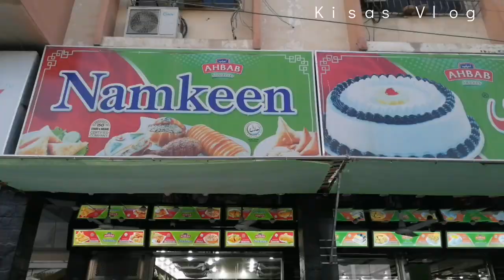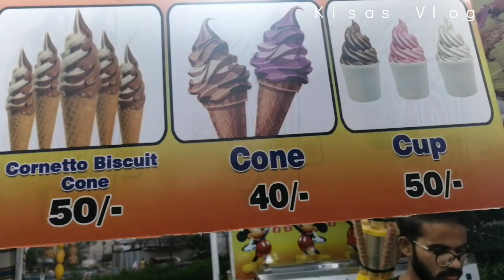MashaAllah🧿kafi din bad park gaey wo bhe bus thori dair k liye🐐🐍.... cone ice-cream 40 ki hogai 😢🍦